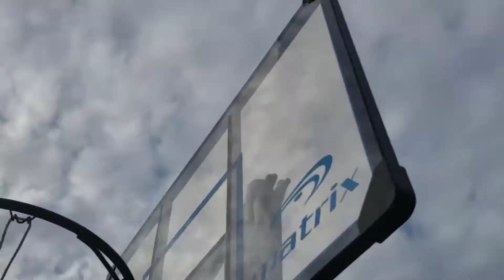Bottle flip trick shots